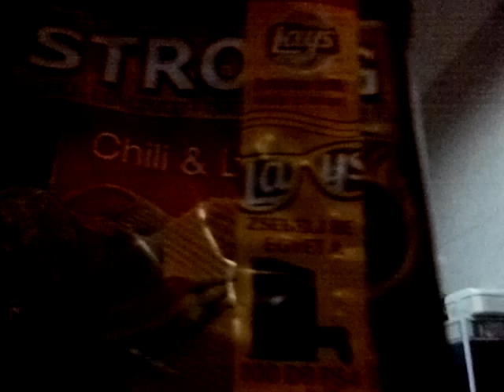!chili & lime chips kihivás!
Nem is csípős Xd